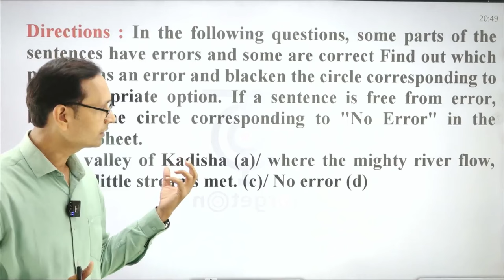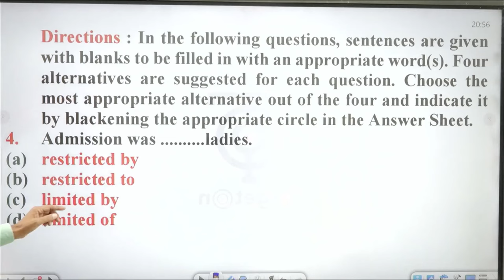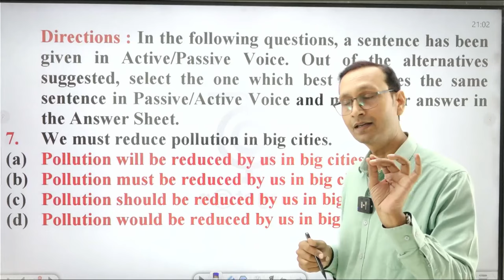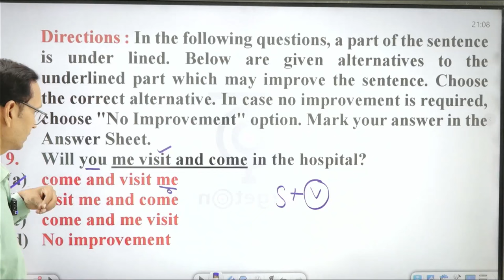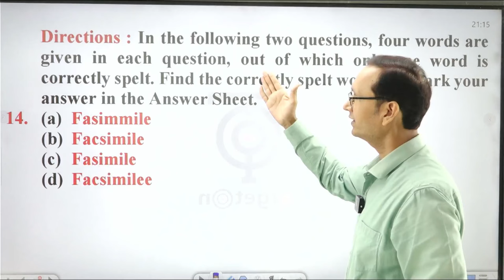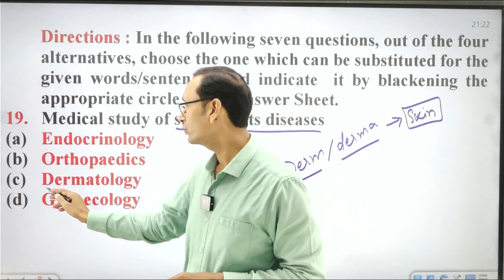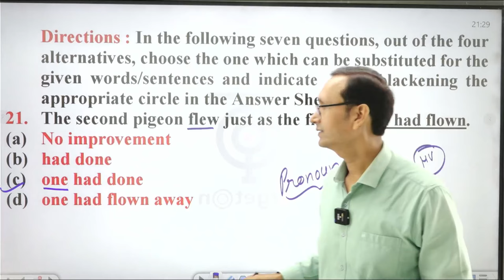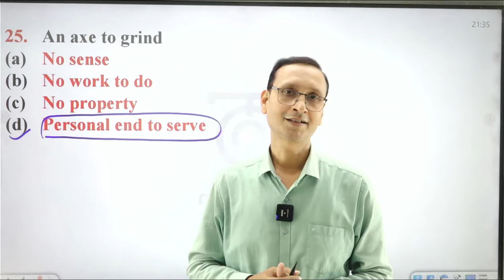Allahabad High Court | Group C & D | English | Important Questions | Test Your level | Sujeet Sir